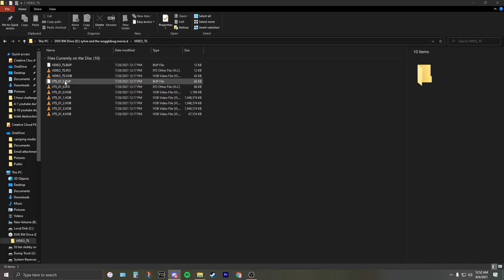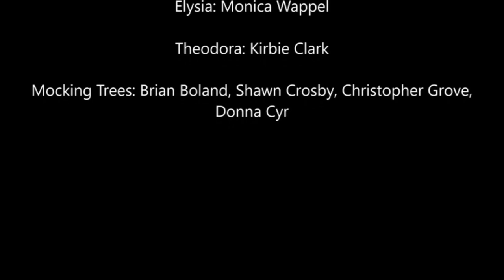What Is A Wogglebug??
honestly it was such a funny watch. i was baked and it was just all around a good experience.